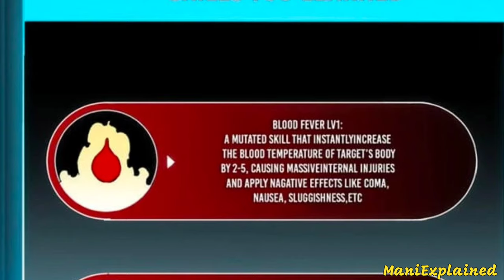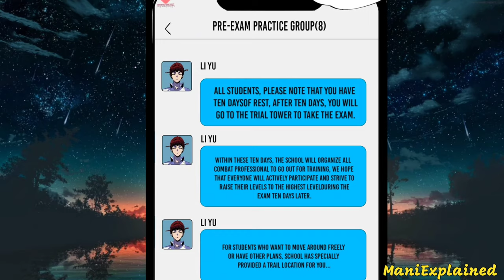He Awakened as a Priest But His Skills are Viruses and Diseases | Manhwa Recap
A boy awakens a D-rank ability, the priest, but his skills are not that of a priest, he can mutate his healing skills into viruses and diseases. And, One of his skills is overpowered, it can kill any monster when used it.